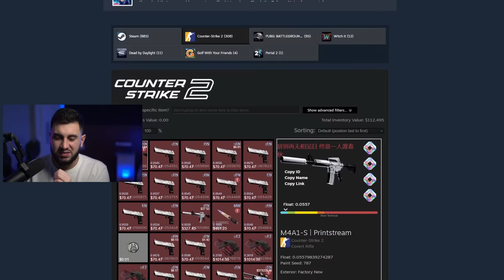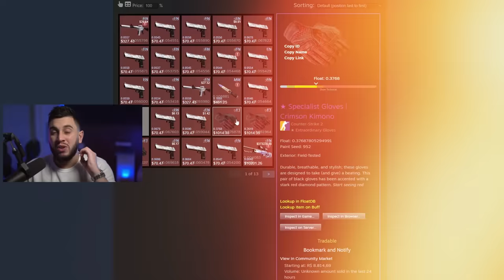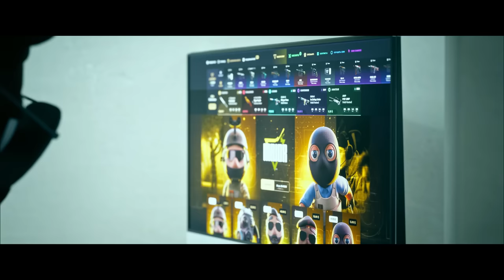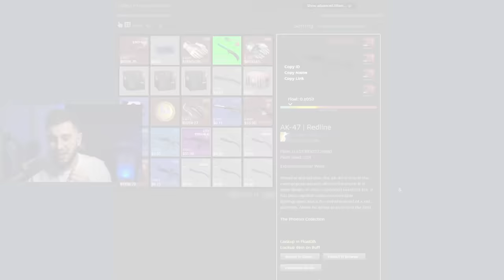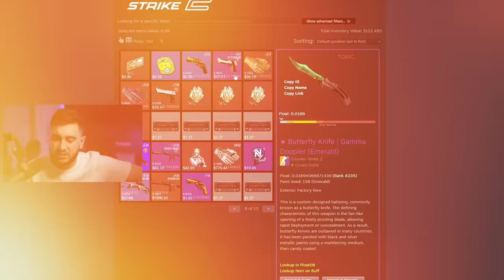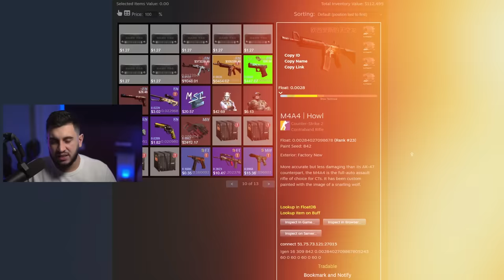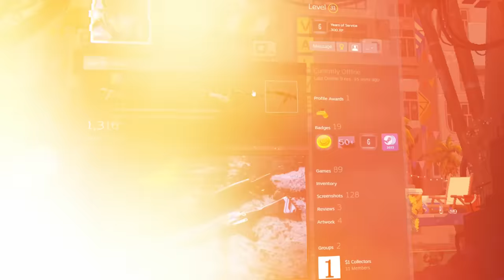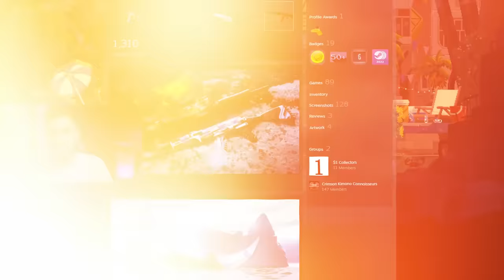Colecionador Chinês de "Fire and Ice" (R$10.000.000)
Hoje vamos conhecer um colecionador chinês com um inventário lotado de skins raras de CS2.